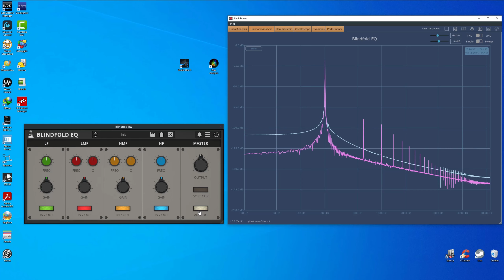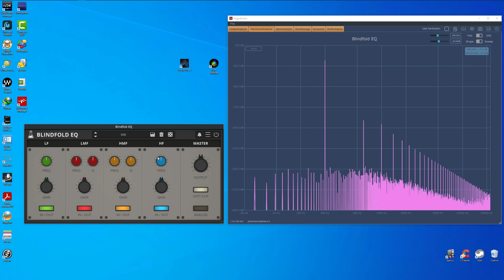Audiothing Blinfold EQ